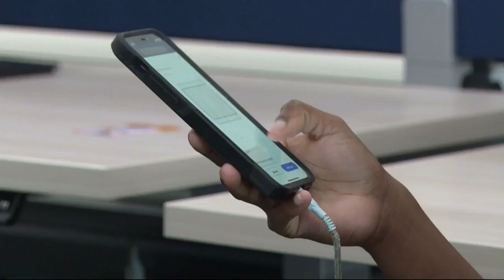Lumberton High School releases last minute student cell phone policy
Lumberton ISD has parents divided on weather or not cell phones belong in the classroom. In previous years K-8 had a no phone policy, and this year 9-12 grade are included.